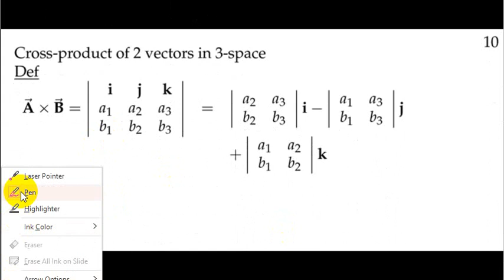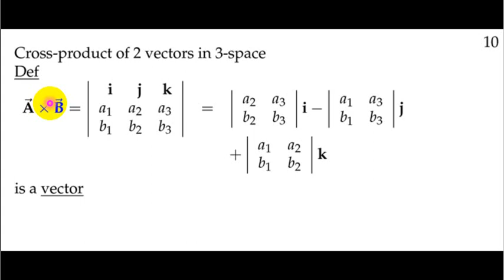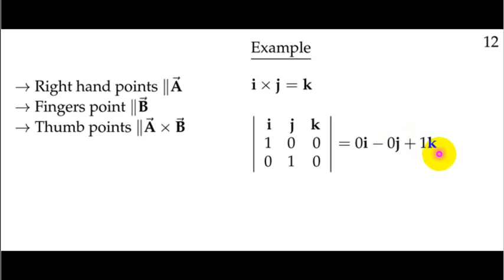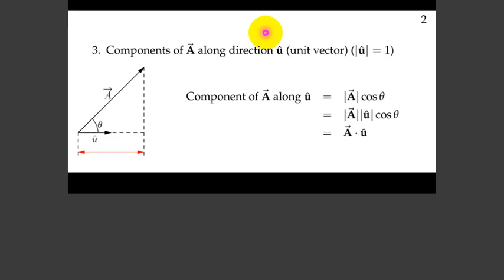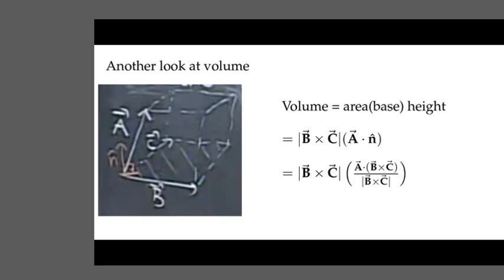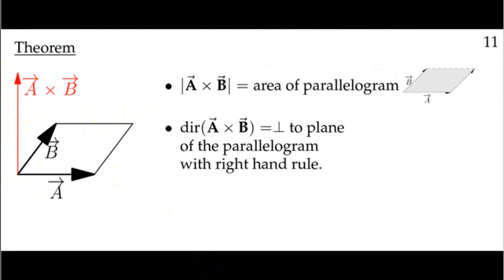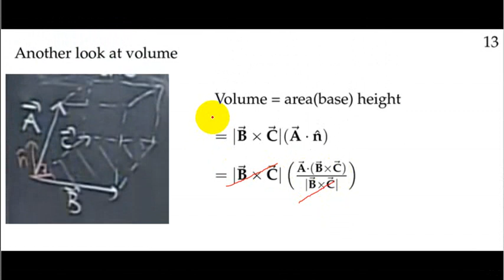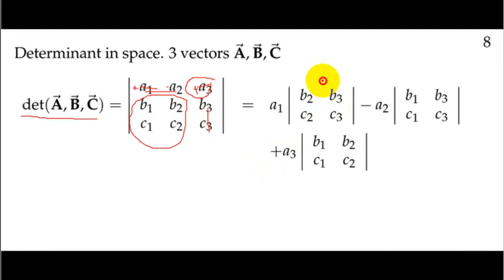01 A 07 Cross products